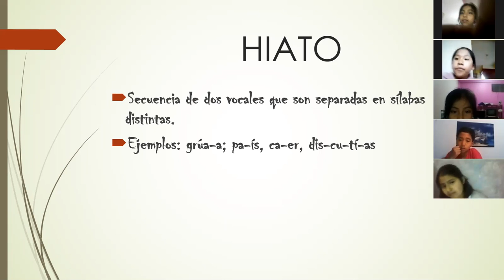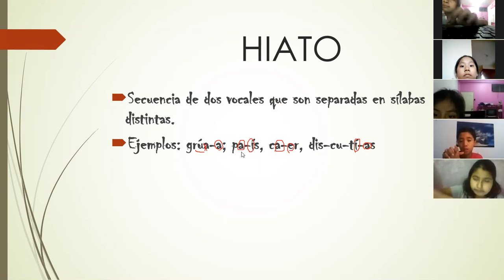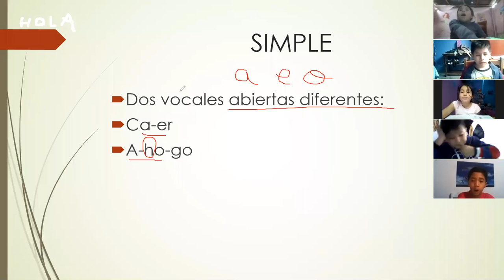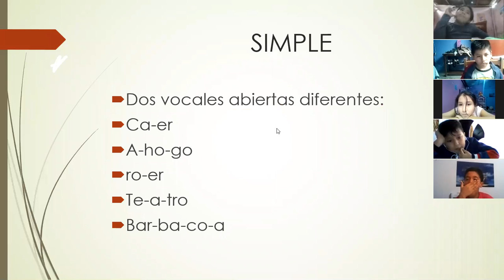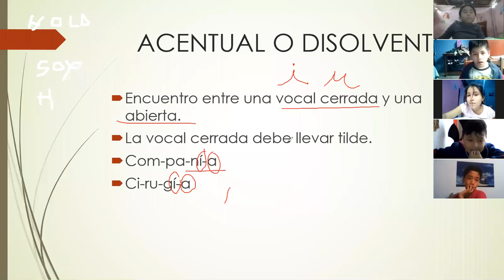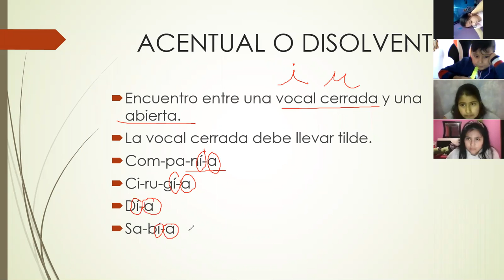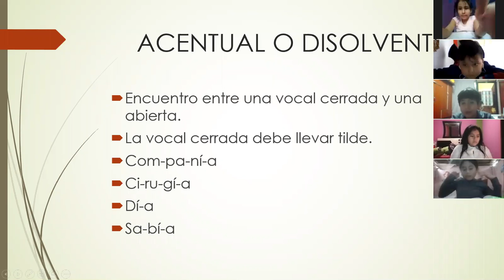PRIMARIA PASCAL CLASE03 CL HIATO OSCAR BERNACHEA